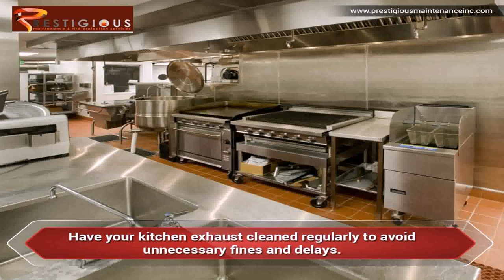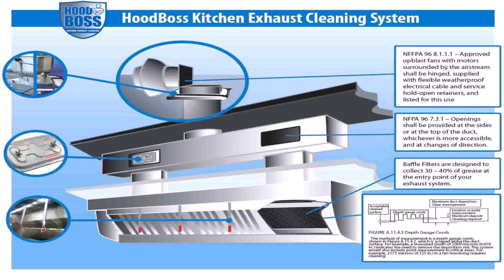Kitchen Exhaust Fan Cleaning Tips - Gif Maker DaddyGif.com (see description)